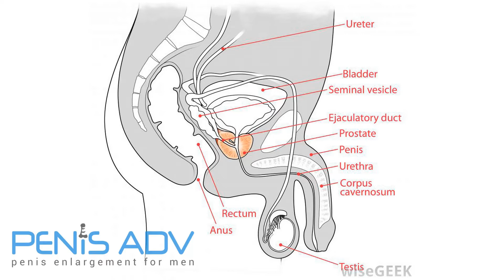Difference Between White and Clear Sperm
How to Make Your Penis 2-4 Inches Bigger In 5 Steps
And The Revolutionary Stem Cell Secret To 100% Natural, Safe Growth. Check it out

🧬 Difference Between White and Clear Sperm | What Your Semen Color Says About Your Health

Ever wondered why sometimes your sperm is white and other times it appears clear or watery? In this video, we break down the key differences between white and clear semen, what they may indicate about your health, and when it's time to see a doctor.

👉 Topics Covered in This Video:

What is normal sperm color?

Reasons for clear or watery semen

Causes of thick, white semen

Does semen color affect fertility?

When to be concerned and seek medical advice

Understanding semen color is an important part of men’s reproductive health. Whether you’re trying to conceive or just want to understand your body better, this video provides science-backed information in simple terms.